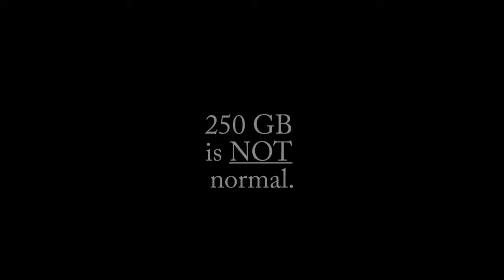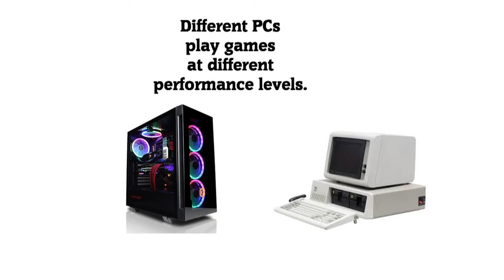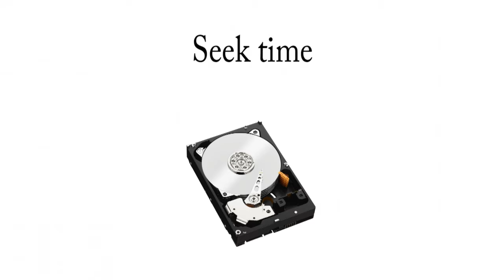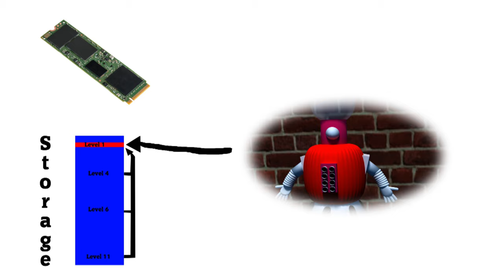Massive Install Sizes on Next Generation Consoles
I take a look at the issue of large install sizes eating up all the space on your new console's solid state drive. I explore why it isn't quite as big of a problem as we are panicking over.   If possible, watch on a TV, or computer monitor, preferably at 4k.